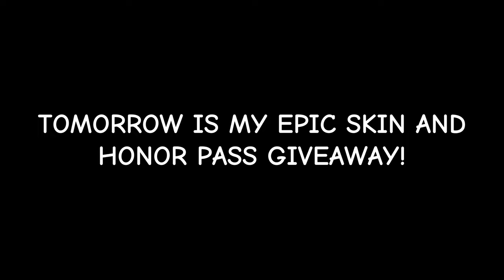DI RENJIE BEST BUILD AND ARCANA | SOLO RANKED GAME | Honor of Kings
Honor of Kings Di Renjie Gameplay

Best Build
Best item
Best Arcana
Di Renjie
Di Renjie Gameplay
Di Renjie Tutorial
Di Renjie Marksman build
Di Renjie new build
Di Renjie best build
Di Renjie meta build
Di Renjie new meta
Di Renjie Attack Speed build
Di Renjie Tank build